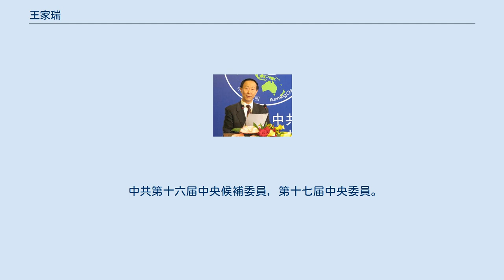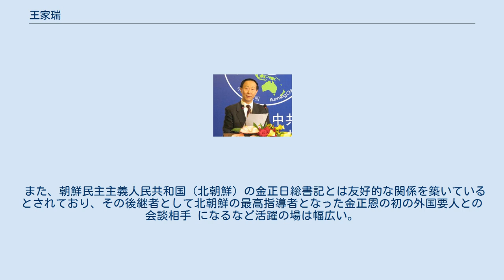王家瑞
王家瑞（おう かずい）は中華人民共和国の政治家。
第12期中国人民政治協商会議全国委員会副主席。
中国共産党中央対外連絡部部長を務めた。
 河北省秦皇島市で生まれる。
1970年6月に政治活動を始め、1973年10月に中国共産党の党員となる。
その後吉林省長春市の中国郵政配達員を務めた。
上海海事大学の海洋学部で英語を学び、1974年4月に長春市郵便局副課長に就任した。
1976年9月から1978年4月まで、吉林省の電気通信管理局で、郵便事業を担当している。
そこから実績を積み上げ、1982年4月に長春市郵便局の副頭取に就任した。
 1985年10月には、中国国内の郵便通信省の副局長に就任し、中国当局発行新聞の責任者となる。
就任中は吉林大学の経済学・工業経済学学位を取得した。
1992年7月には中華人民共和国国務院業務局副局長に就任した。
1993年6月から翌年までは、中華人民共和国商務部に入った。
 1995年8月、山東省青島市に転勤する。
1998年には青島市の市長となり、2000年12月に中国共産党中央対外連絡部副部長を務める。
その後王は副部長としての実績が評価され、2002年11月の委員選挙で、中央委員候補に選出された。
2003年3月から正式就任し、2015年11月まで務める。
 2013年より、第12期中国人民政治協商会議全国委員会副主席を務めている。
 中共第十六届中央候補委員，第十七届中央委員。
 日本との関係を重視して日中与党協議会と日中交流協議機構を設立して自由民主党・公明党・民主党と協力関係を築いており、自公政権から民社国政権への交代で中断していた日中与党協議会も第2次安倍内閣による自民党・公明党の政権復帰を受けて日中関係の浮沈と関係なしに定期化することで自民党・公明党と合意し、2015年12月に日中与党協議会が再開した際は後任の中央対外連絡部部長である宋濤とともに出席した。
 また、朝鮮民主主義人民共和国（北朝鮮）の金正日総書記とは友好的な関係を築いているとされており、その後継者として北朝鮮の最高指導者となった金正恩の初の外国要人との会談相手 になるなど活躍の場は幅広い。